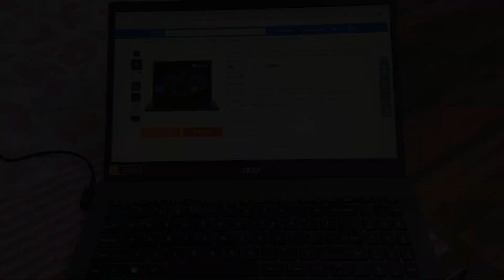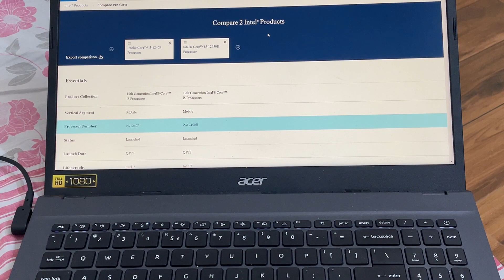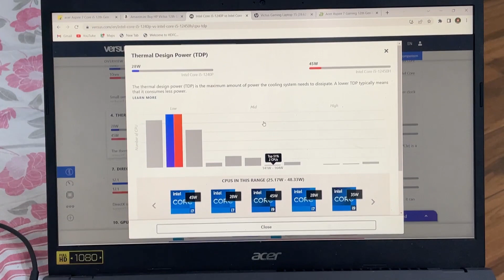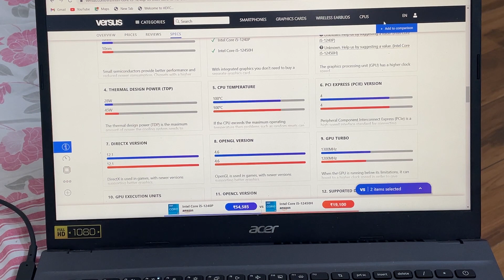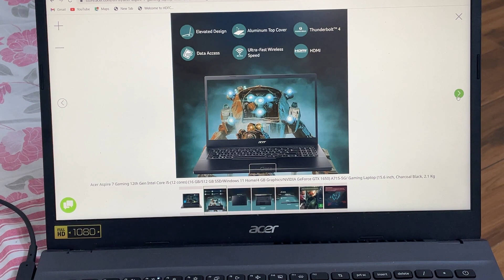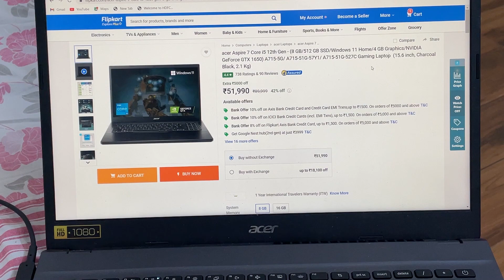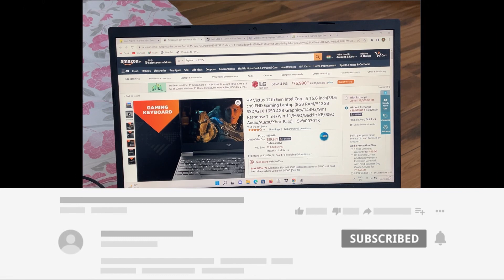Acer Aspire 7 i5 12gen 1240p vs Hp Victus i5 12 gen 12450h